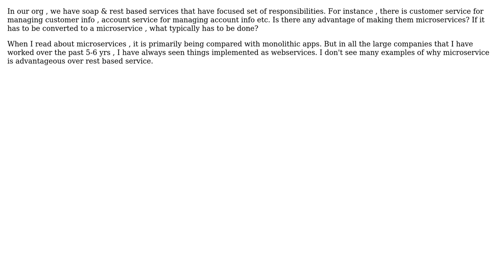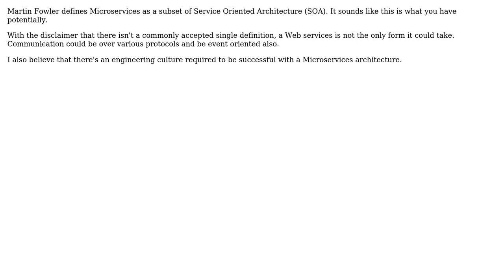Software Engineering: Webservices vs Microservices (2 Solutions!!)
Software Engineering: Webservices vs Microservices

With thanks & praise to God, and with thanks to the many people who have made this project possible! | Content (except music & images) licensed under CC BY-SA | Music | Images & others | With thanks to user Telastyn user Punter Vicky user Janaka and the Stack Exchange Network Trademarks are property of their respective owners. You are responsible for your own actions.